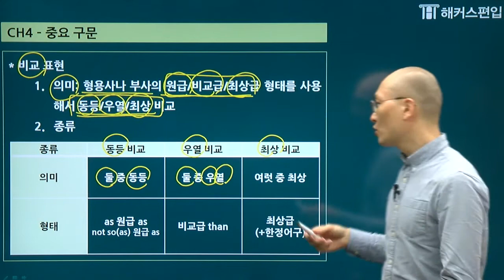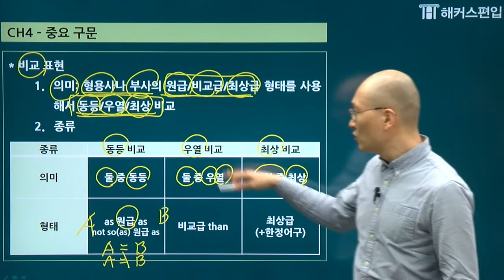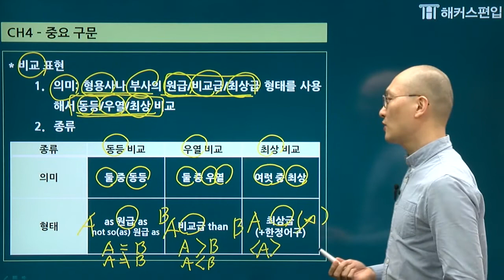김정민 선생님의 POWER START#4- 비교급 완전정복하자! | 편입영어, 편입공부, 편입독해, 편입학원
★ 꼼꼼한 해석의 끝/판/왕/ 김정민쌤 등장 ★

비교급, 더이상 비교하지 말자!

정민쌤 강의 하나면 끝나는걸~🙌👏👏

꼼꼼이 김정민쌤 편입독해로 2022편입 뽀개기!